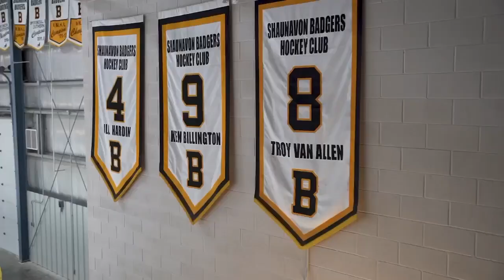CWPC Highlights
Shaunavon boasts some of the top recreation facilities in the area, with our community rink being one of the busiest centres in the Southwest over the winter months.

The CPWC is officially OPEN for the 2023-24 season!! Get involved in the action - cheer on our local hockey teams, go curling, or strap on some skates!
Shaunavon's Crescent Point Wickenheiser Centre features a full sized rink ice surface for hockey and figure skating, a 4-sheet curling rink, meeting room, lounge and concession booth.

Visit shaunavon.com for rink schedules and updates.
We can't wait to see you there this 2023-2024 season!
Video footage by The Coburn Company
Contact Shaunavon Wellness & Leisure for CPWC information